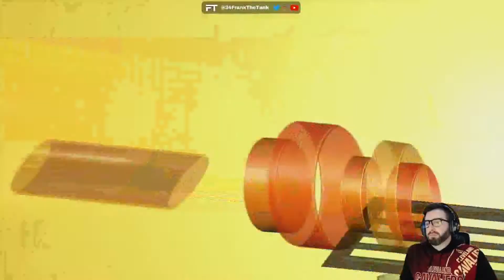Nail biter vs Golden Retrievers??? | NCAA Basketball 10 - S1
We have a nail biter of a game against golden retrievers?